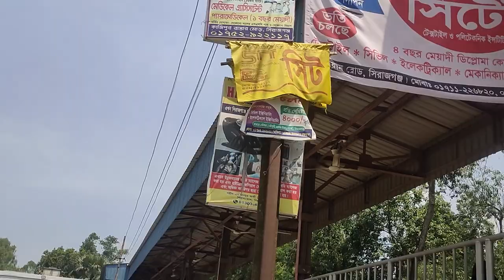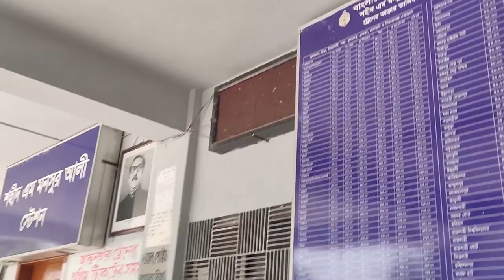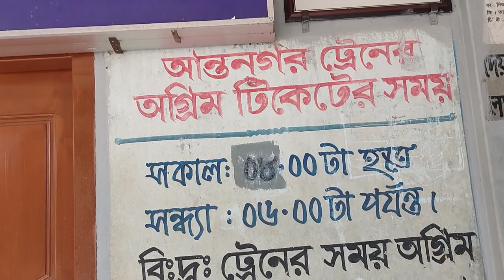শহীদ এম মনসুর আলী রেলওয়ে স্টেশন | Shahid M Monsur Ali Rail Station বাংলাদেশ রেলওয়ে 2023 Udvabon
Shahid M Monsur Ali Rail Station
maps